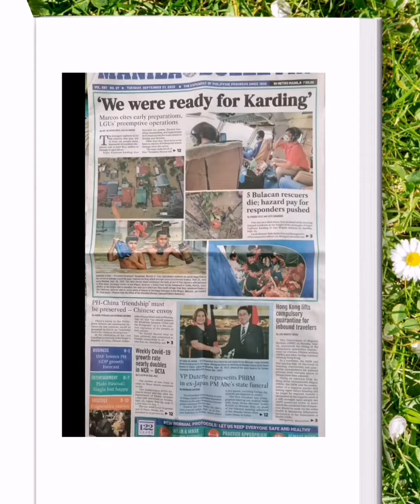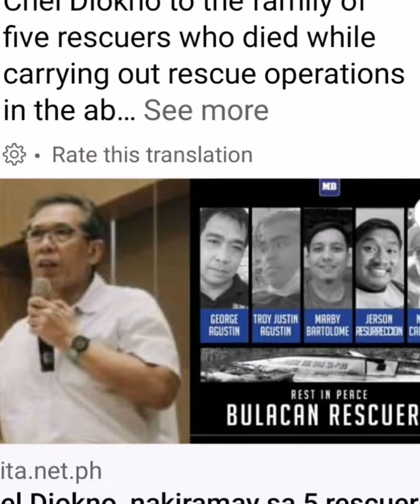Salute to 5 Fallen Bulacan Heroes